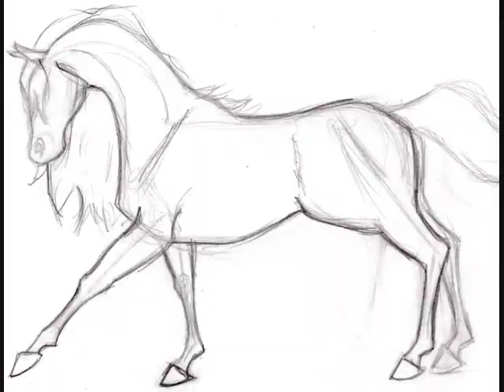Horse Animation (Still in Sketch)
Okay, this is my first animation EVER, so go easy on me! xD My friend wanted to see this, so I put it up. (I will finish it eventually, make it less sketchy and etc.) Yeah the horse does look weird, but whatever... I wanted to
 make it easy to copy out for each frame.

The light table I used was a glass coffee table with a lamp underneath. (I made it myself. The light bulb burned me countless times... ;;)

I have no tablet...
Everything was drawn by hand...
With a homemade light table thing...
Scanned in onto the computer...
Put together with movie-maker.